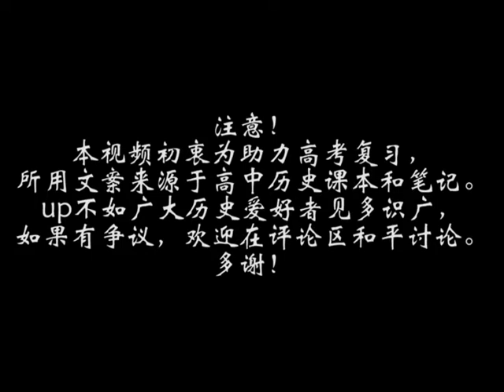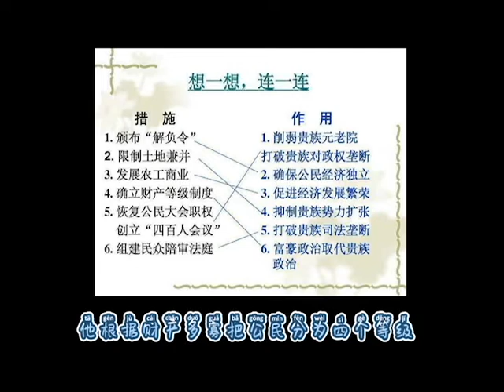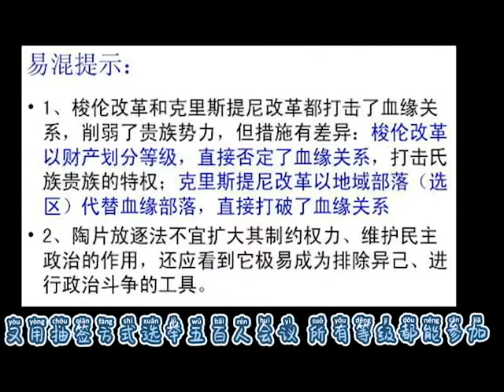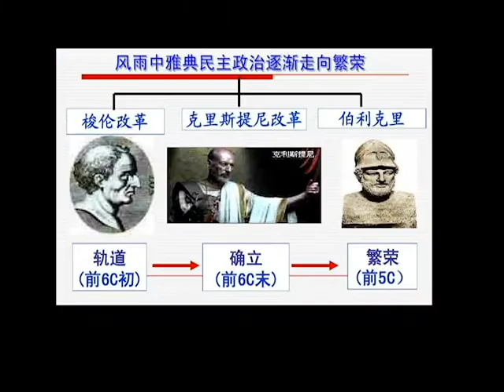用营销号的方式打开卓尔不群的雅典